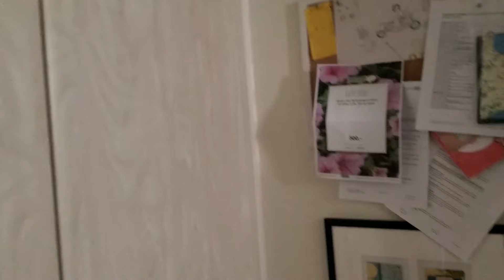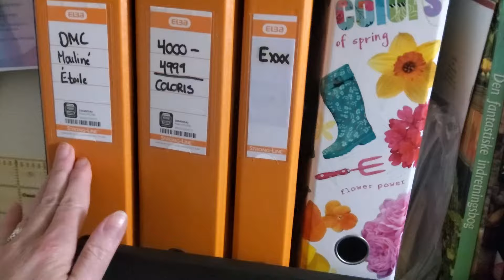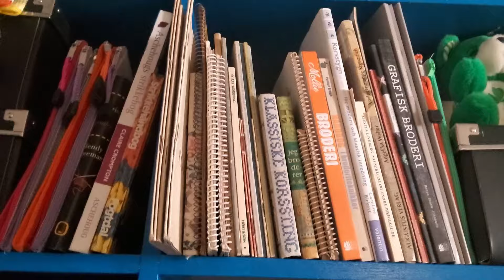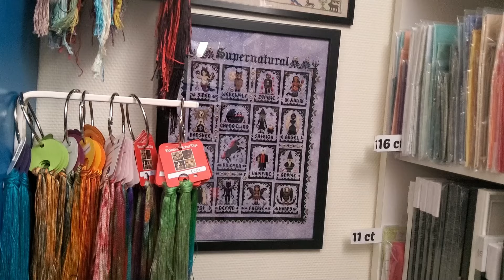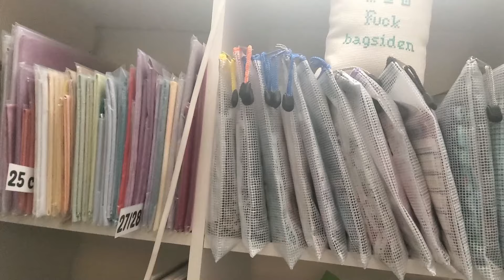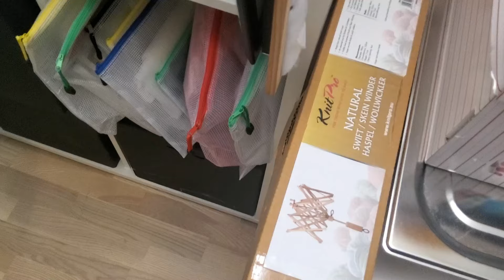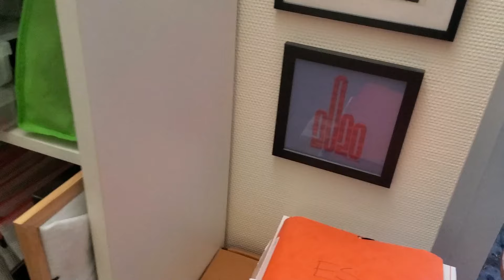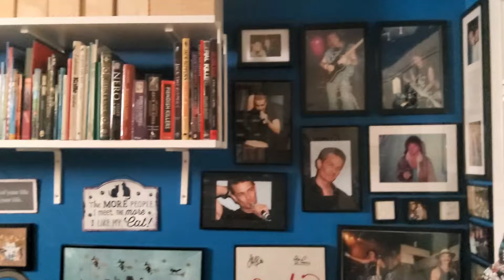Sær-episode nummer 1 - Rundtur i mit krearum.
Denne video er den første af mit nye format "Sær-episoder".

Jeg vil bruge formatet, når jeg præsenterer et emne, der fint kan "stå alene", som f.eks. en rundtur i krearummet, hvordan jeg laver needlemindere, min broderibogssamling osv.

Så vil det også være nemmere at (gen)finde, da man ikke skal kigge en masse almindelige episoder igennem.

Hvis du har en ide til indhold af andre sær-episoder, så giv mig endelig besked, enten i en kommentar eller via besked på IG: speedyxstitcher

Jeg sætter stor pris på jeres ideer. Både til sær-episoder og til min almindelige podcast.

God fornøjelse.

Mvh
Esther